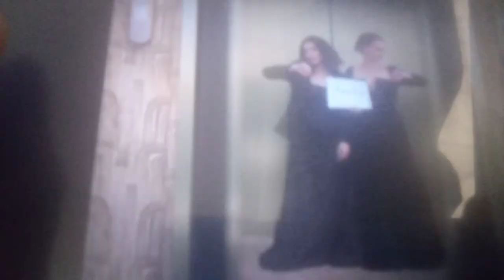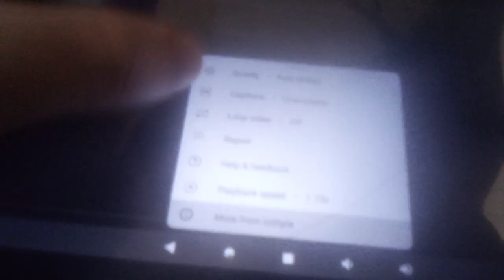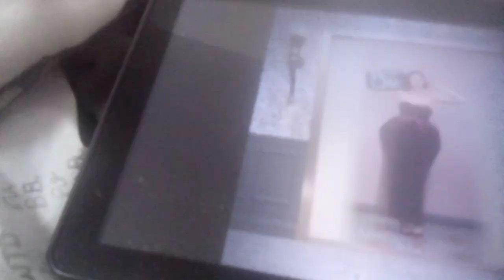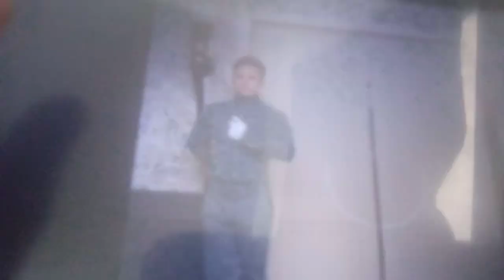Golden globes elevator time lapse